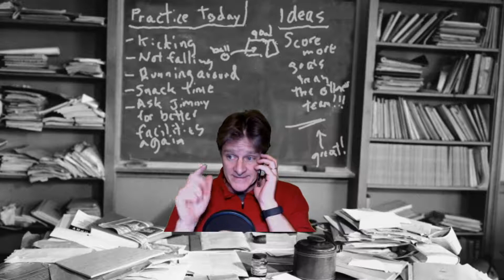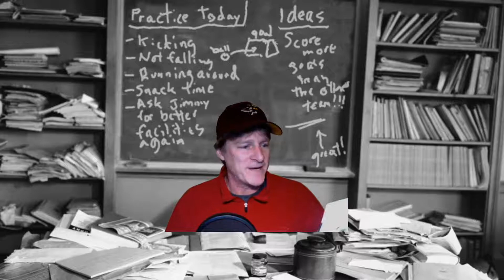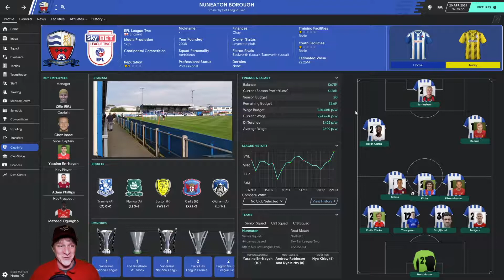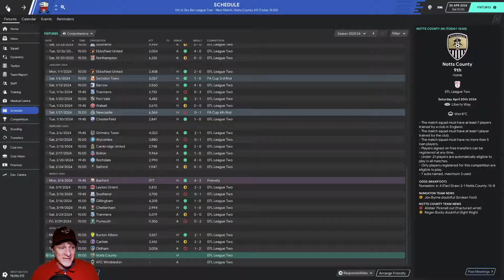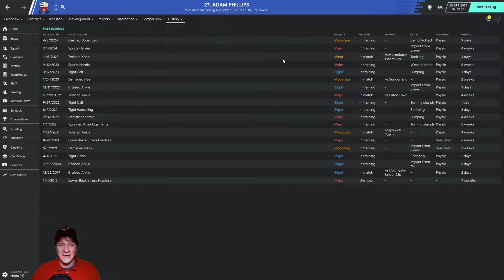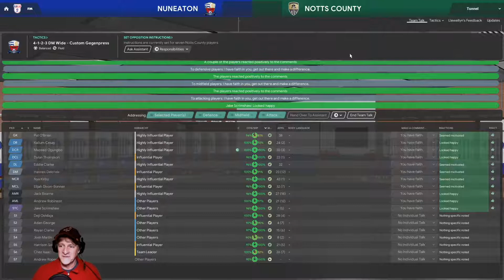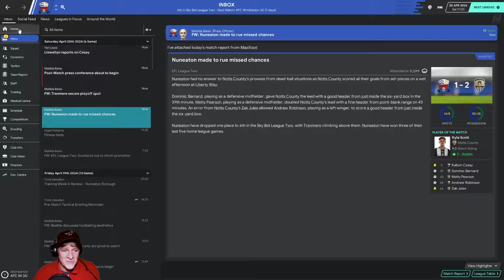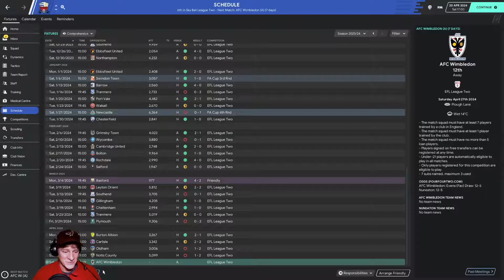Devotion to Promotion | S:4 E:9 | Data Science! | Football Manager 2020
Nuneaton are self-combusting as the season draws to an end, but can still clinch a playoff spot with a win against 9th-place Notts County. Can they seal the deal, or will their playoff hopes come down to the last match off the season?

Devotion to Promotion is a Football Manager 2020 (FM20) Let's Play published by Zilla Blitz. Episodes are generally published M, W, F at 7pm GMT (1pm CST).